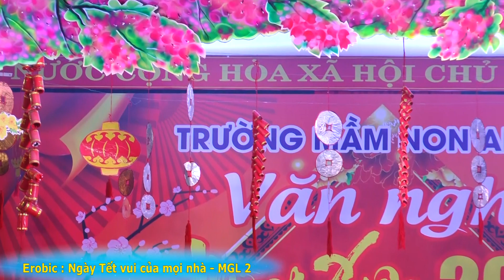02 Ngày Tết vui mọi nhà MGL2